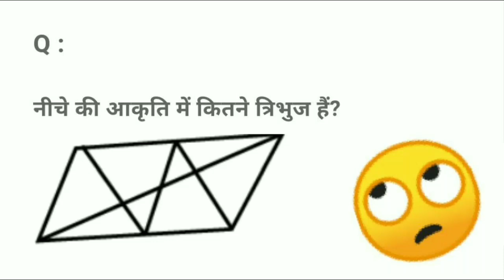🤔🤔🤔🤗🤗 shorts part:-1 anuj_shivam_nawada